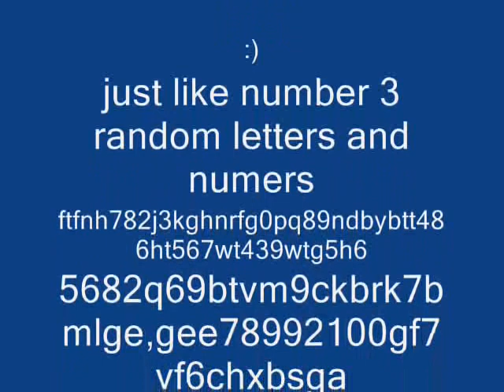EVIL DUDES 4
EVIL DUDES 5 COMING OUT SOON I WILL CONTINUE TO MAKE EVIL DUDES IF YOU ENJOY WATCHING PROBABLY MAKE ABOUT 30 EVENTUALLY